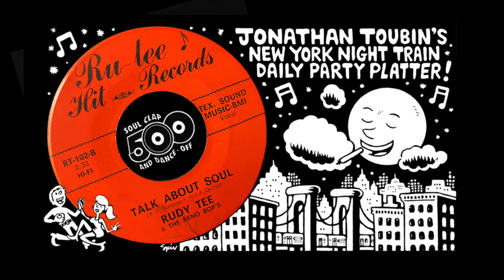467. Rudy Tee & The Reno Bop's "Talk About Soul" (Ru-Tee Hit Records, ?): NYNT Soul Clap 500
Wow! Talk about soul! You’ll never hear anything quite like Rudy Gonzales’ extraordinary tongue-rolling vocal performance here! I picked this raw San Antonio shaker from WFMU’s fabulous Todd-O-Phonic Todd and haven’t put it down since! Everybody knows I’m a sucker for Chicano soul and I love both the West Coast and Gulf Coast variants and all points in between for different reasons (everybody should read Ruben Molina’s excellent history of the subgenre “Chicano Soul”). Though everybody had a radio back then and the Texans covered all kinds of national r&b and soul hits, the regional distinctions heavily identify the sound in in a number of ways – particularly its exploration of Tex Mex styles and rhythms (flip the record and you’re often in for a surprise!) and it’s more swinging southwestern soul character.

Alongside bona fide legends like The Sunglows (both with and after Sonny Ozuna) and The Royal Jesters, Rudy Tee and his Reno Bops are the top of the heap of quintessential San Antonio dance bands and a primordial exemplar of the Westside sound. Initially rooted conjunto, but under the spell of rock’n’roll and rhythm and blues while still in high school, The Reno Bops’ 1957 recording “I Cry Cry” wasn’t only one of the first shots of this musical revolution, but one of the earliest Chicano rock records anywhere. Rudy Tee has since spent decades exploring the stunningly broad spectrum of his musical tastes, leaving behind an eclectic trail of English and Spanish ballads, Tex-Mex, rockers, soul dancers, and far beyond. And at 81 Rudy Tee Gonzales is still at it! His knockout performance with fellow Westside Sound legends at the 2015 Ponderosa Stomp is one of my cherished musical memories and you should definitely catch him if you’re ever lucky enough to have the opportunity. Also somebody needs to make this hero a Wikipedia page!

Oh yeah! I can’t neglect to mention the important historical fact that Rudy Gonzales took another Rudy, Rudy Martinez aka Question Mark, and his band The Mysterians to Schiell’s Recording Studio in Bay City, Michigan in 1966 to produce the young upstarts’ first single – resulting in the best record of all time “96 Tears!”

An excellent Rudy Tee and The Reno Bops post from Wired For Sound

Other Rudy Tee and The Reno Bops 45s I spin at NYNT Soul Clap and Dance-Off:
– “The Phillie” (Tear Drop, 1964)
– “Do The Jerk Like Me” (1965)
– “The Tables Have Turned” (1966)
– “Those Long, Lonely Nights” (1966)